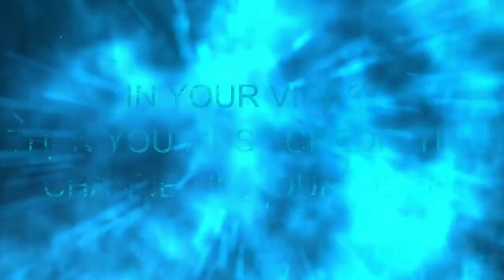Paladins HD Gameplay part 30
Your inspirational shopping journey starts here - shop everything from trending dress to wedding deco. Shop fashion and lifestyle on the go! We know your taste better than you do!

Floerns Women's Ditsy Floral Plunge Neck Knot Front A Line Short Dress =

Womens's Princess Victorian Nightgown Lace Sleepwear Loungewear Nightdress Pajamas Housecoat Party Dess =

Maggy London Women's Short Sleeve Draped Front Dress =

CASURESS Women Dress Summer V Neck Mini Floral Print Swing Dress Sleeveless Spaghetti Strap Skater Dresses with Belt =

DB MOON Women Summer Casual Short Sleeve Dresses Empire Waist Dress with Pockets =

Sherven X. Women Casual Dress Fall Loose Bohemian Floral Print Dresses Long Sleeve Dress Warp Dress with Pockets =

GRACE KARIN Women's Sleeveless Wrap V-Neck A-line Bridesmaid Cocktail Party Dress =

Simple Flavor Women's Floral Vintage Dress Elegant Midi Evening Dress 3/4 Sleeves =

POPYOUNG Women's 2022 Summer Casual Tshirt Dresses Short Sleeve Boho Beach Dress =

ULTRANICE Womens Summer Floral Wrap V Neck Adjustable Spaghetti Casual Ruffle Dress =

LAINAB Womens Loose Casual Summer Dress with Pockets =

Jouica Women's Casual Sleeveless Adjustable Strappy Summer Beach Swing Dress with Pocket =

Naggoo Women's Summer Wrap V Neck Polka Dot Print Ruffle Short Sleeve Mini Floral Dress with Belt =

Alex Evenings Women's Short Shift Knee Length V Neck Dress (Petite & Regular) =

Daily Ritual Women's Jersey Oversized-Fit Short-Sleeve Pocket T-Shirt Dress =

PRETTYGARDEN Women's Summer Casual Boho Dress Floral Print Ruffle Puff Sleeve High Waist Midi Beach Dresses =

The Drop Women's Amelia Square Neck Strappy Bodycon Midi Tank Dress =